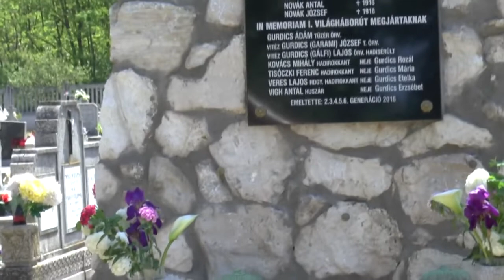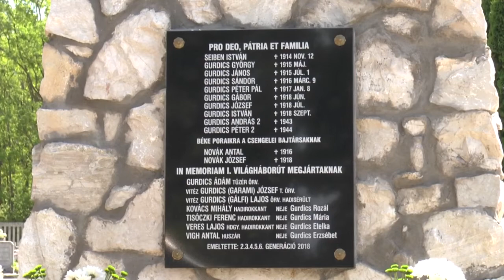2019 05 11 Emlékezés a hősökre